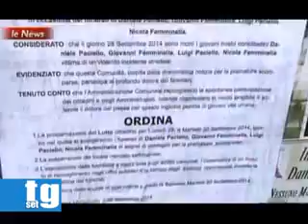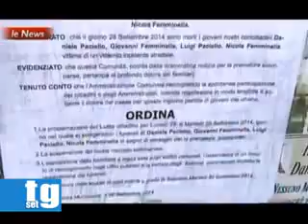incidente Sassano funerali